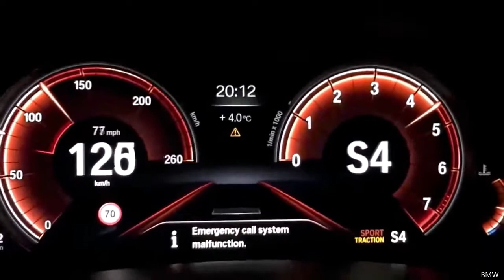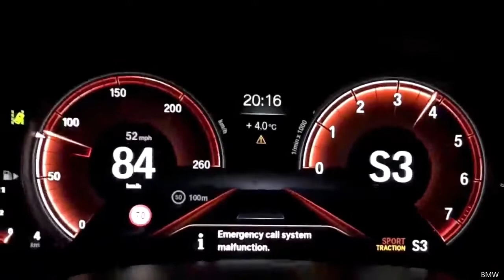2022 M235i xDrive Gran Coupé’s M TwinPower Turbo 4-cylinder petrol engine TOP SPEED RUN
In addition to the standard four-wheel drive BMW xDrive, the BMW M235i xDrive Gran Coupé features a newly developed mechanical Torsen differential lock that, as a transverse lock on the front axle, gives the vehicle an even sportier character. This is the BMW M235i. This fast car may be the fastest car in the world. Here I review the BMW M235i Is a regular street vehicle and still, powerful and fast. Its amazing and shocking how fast the BMW M235i Accelerates from 0-100 Km/h, or 0-60 Mph and it goes very fast to high speeds. I usually review the car from the dashboard, or from the exhaust part, which I can hear the engine screams and the pure sound and nice exhaust noise. Adding turbocharger increases the top speed acceleration and recommended in every performance sport and is mandatory in every super-car. The launch control system, perfectly behaving while drift, is such beautiful. Although there are all new 2022 BMW M235i Models, This M235i Model is powerful and amazing If you are looking for things to do at home during the coronavirus quarantine, you should watch this. If you love adrenaline, sports cars, and high RPM, and stuck at home and searching for interesting things to watch, or interesting things to learn of while staying at home during the coronavirus quarantine, you should watch this. If you are looking for creative things to do while waiting for the coronavirus quarantine to end, you can think of your next car! Safe and healthy stay!. Although it is now 2020, and this model is already available on the market and new 2022 BMW M235i are being made, this BMW M235i amazing legacy as fast and one of the best sport-cars in the world stays amazing. If you're looking for things to do at home during the coronavirus quarantine, you should watch this. If you love adrenaline, sports cars, and high RPM, and stuck at home and searching for interesting things to watch, or interesting things to learn of while staying at home during the coronavirus quarantine, you should watch this. If you are looking for creative things to do while waiting for the coronavirus quarantine to end, you can think of your next car! Safe and healthy stay!